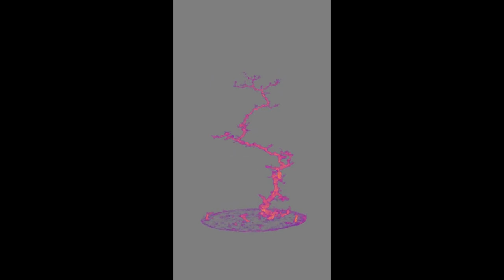Wormhole reaching for the sky (Quick)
Seventeen hours of wormhole growth captured with 126 full scans of X-Ray tomography, distilled into 2 minutes. Scans were performed on the NeXT instrument at Institut Laue-Langevin, Grenoble, France.

Length of the sample is 6cm. Acid concentration was chosen to sufficiently slow down dissolution, enabling the capture of dynamics at high temporal resolution.